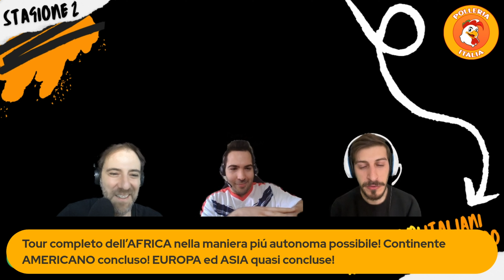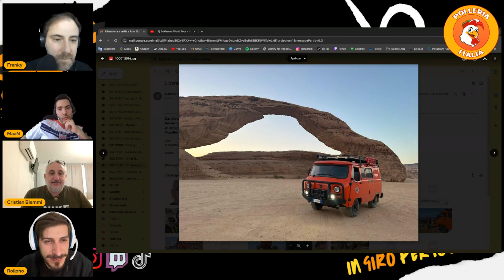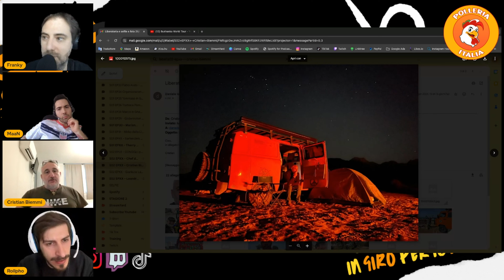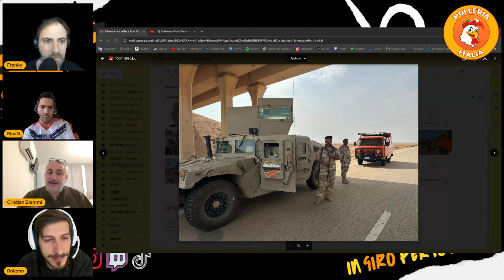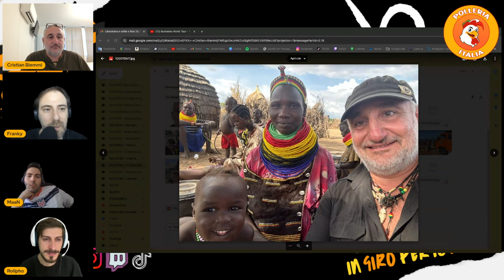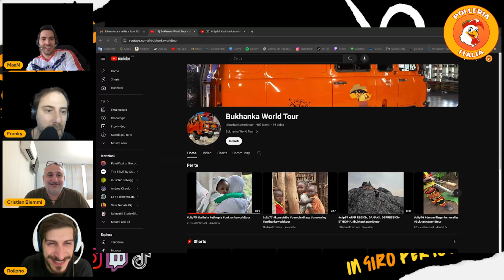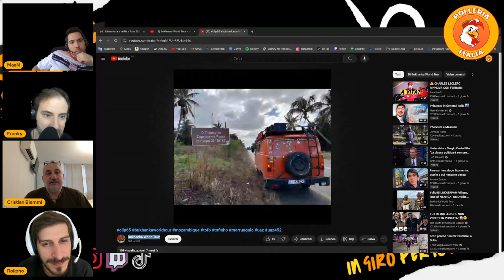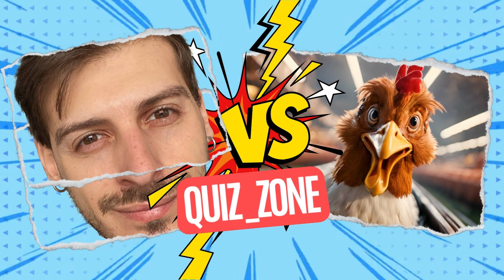S02 E02 - Tutti vogliono VIAGGIARE in PRIMA CLASSE, io preferisco il VAN 🚚 piú ECONOMICO AL MONDO!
🔴 Pollo del giorno - Cristian Biemmi

Il pollo di oggi é un pollo molto speciale!

Piú che un pollo sembrerebbe un PICCIONE VIAGGIATORE per tutti i paesi visitati.
Parliamo sempre di come i nostri polli abbiano viaggiato in giro per il mondo ma lui possiamo dire che il GIRO DEL MONDO lo ha fatto sul serio!

139 PAESI visitati! Tour completo dell’AFRICA nella maniera piú autonoma possibile! Continente AMERICANO concluso! EUROPA ed ASIA quasi concluse!

Insomma un inizio di stagione col botto!
Ci risponde dall’America dove siamo pronti a cantare insieme a lui “Sweet Home Alabama”

Insomma senza ulteriori indugi diamo il benvenuto al pollo del giorno Cristian Biemmi!

00:00 SPOILER.
01:07 Intro POLLERIA ITALIA - STAGIONE 2.
02:00 Inizio EPISODIO 2.
04:18 Presentazione POLLO DEL GIORNO Cristian Biemmi!
07:54 ORIGINI - Cosa facevi prima di questa VITA di VIAGGI?
10:40 Quando ti é venuta in mente l'idea di GIRARE IL MONDO?
15:06 Lavorare in Turchia.
17:31 AFRICA in VAN UAZ.
26:44 DERUBATO in GHANA ad ACCRA.
31:02 ARRESTATO in BURKINA FASO.
36:50 COSTO COMPLESSIVO per GIRARE l'AFRICA.
39:29 HO PRESO la MALARIA in COSTA D'AVORIO.
44:21 Cosa hai provato quando hai incontrato le TRIBÚ AFRICANE?
51:28 Cosa hai trovato in INDIA, USA ed ASIA?
55:57 La cosa piú STRANA che hai visto in INDIA.
01:03:23 Dove seguire le AVVENTURE di Cristian 'Bukhanka World Tour'
01:03:51 PROBLEMA alla FRONTIERA tra PAKISTAN ed IRAN.
01:11:33 APPELLO a Rocco Siffredi.
01:13:55 AUTOSTOP e MEZZI DI FORTUNA: ANEDDOTO A BUENOS AIRES!
01:22:02 CIBO migliore che hai provato durante il GIRO DEL MONDO!
01:24:06 PAESE dove si VIVE MEGLIO.
01:27:39 PROSSIMA TAPPA di CRISTIAN!
01:29:11 Un CONSIGLIO che vuoi dare ai tanti italiani che ci seguono?
01:30:57 Torneresti a VIVERE in Italia?
01:33:16 QuiZ_Zone.
01:37:49 Cosa PENSI del FORMAT Polleria Italia?

Al prossimo POLLO,
Polleria Italia

🔴 POLLERIA ITALIA é un PODCAST che parla di STORIE di ITALIANI in GIRO per il MONDO!

Ecco la ricetta per il POLLO alla brace!
Il pollo alla brace si INTERVISTA con una preparazione facile facile. Il pollo viene sottoposto ad una serie di DOMANDE ed aperto dal lato della pancia. Poi viene battuto con un batticarne, specialmente sulla zona delle ali e delle cosce, e stuzzicato con altri quesiti.
In questo modo si facilita tutta l’intervista, che può avvenire sia sulla brace che via PODCAST. I nostri polli sono allevati in Italia e trattati all'estero ma tranquilli sono tutti di categoria DOPCAST.
É fondamentale alzare il volume e sintonizzarsi su POLLERIA ITALIA seguendo i contenuti dei nostri POLLI.

🔴 Donazioni:
☕ Vuoi sostenere il canale? Offrici un caffé

🔴 Il contenuto della intro é stato generato grazie all'aiuto di AI Canva Design.